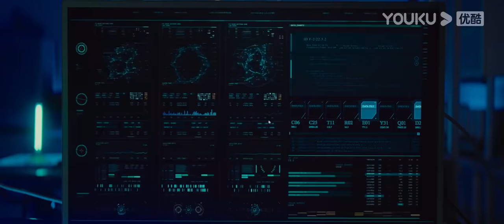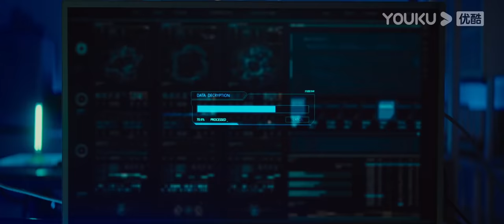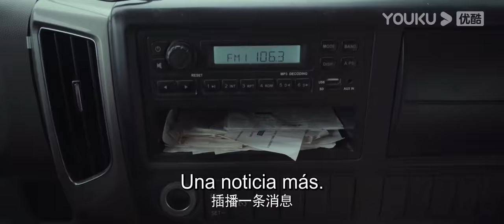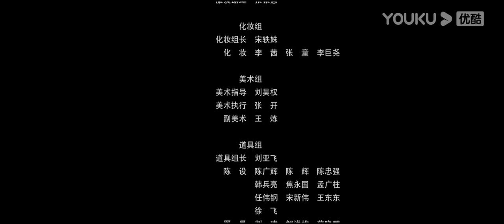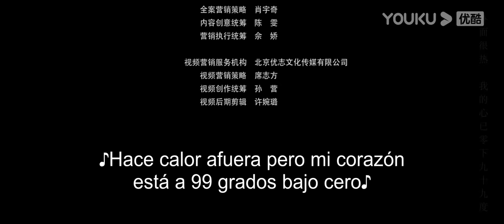Película SUB español [Dinosaurio mutado de ira] Una crisis de monstruos | Horror/Catástrofe | YOUKU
★Género: HORROR / TERROR / ACCIÓN / AVENTURA / CATÁSTROFE / DESASTRE
★Protagonistas: Gao Shuang / Sun Ruiqi / Cheng Fangxu / Wang Xingchen / Kong Qingxin / Cheng Han / Ma Ruiqing / Xu Zhe / Gou Zhongbin / Deng Haowen / Du Xingyao / He Yin / Yan Yaying / Zhang Zhongchen
★Director: Liang Shiyue / Chen Liangyan

Sinopsis: De madrugada, una señora de la limpieza abre una jaula en un laboratorio secreto y es atacada y asesinada por un Tiranosaurio Rex "invisible". Para investigar el origen de la extraña pitón, el científico especializado en fauna salvaje Ah Liang acude a la empresa de su ex novia Shi Wen, Inky Group. Cuando Shiwen le muestra a Liang la empresa, es atacada por un tiranosaurio y todos corren temporalmente a la casa de seguridad para refugiarse. Los supuestos animales son todos "monstruos" mezclados genéticamente, por lo que Liang no sólo tiene que escapar del ataque del Tiranosaurio Rex, sino que también tiene que conseguir todos los datos del Grupo Inky. El Tiranosaurio Rex mutado es extremadamente vicioso, con el tamaño y la brutalidad de un Velociraptor y el color oculto de un camaleón, que ha matado a muchas personas. Pero el tiranosaurio sigue siendo demasiado grande para que pueda luchar por sí mismo, así que de repente se le ocurre una idea: utilizar la pitón mutada para luchar contra el tiranosaurio mutado y encontrar una forma de derrotarlo.